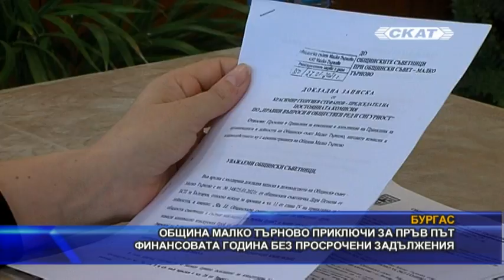Община Малко Търново приключи за пръв път финансовата година без просрочени задължения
За пръв път от много години насам община Малко Търново приключва финансовата година, без нито една стотинка просрочени задължения към контрагенти. Епидемиологичната обстановка през 2020 г. също не се е отразила фатално на общинския бюджет.
По-оптимистични са и параметрите на общинския бюджет за 2021 година, приет единодушно на сесия на Общинския съвет. Общата му стойност е близо 6,8 милиона лева.
С около 800 000 лв. е завишението в частта на държавното финансиране. Близо 200 000 лв. от тях обаче ще компенсират вдигането на минималната работна заплата на служителите в държавната администрация.
В капиталовата програма на Община Малко Търново за тази година място са намерили и някои от предложенията на местното население. При обсъждането на общинския бюджет основните искания са били свързани с подобряването на инфраструктУрата на града и съставните селища.